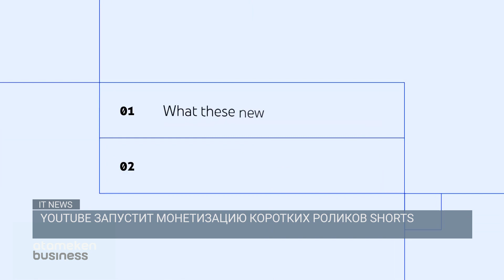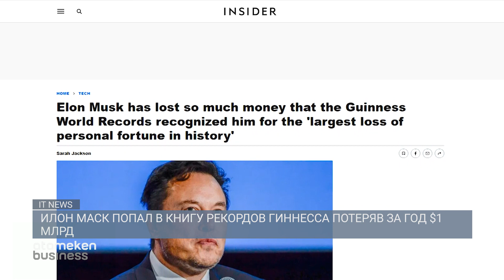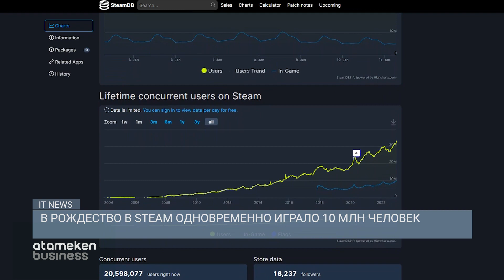YOUTUBE ЗАПУСТИТ МОНЕТИЗАЦИЮ КОРОТКИХ РОЛИКОВ SHORTS | IT NEWS 11.01.2023